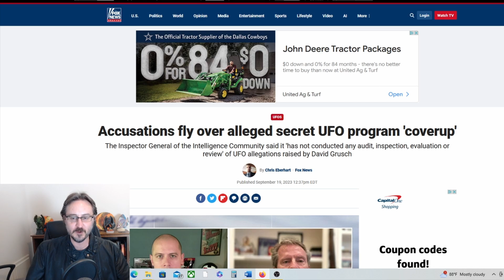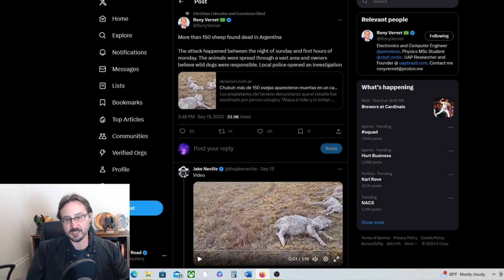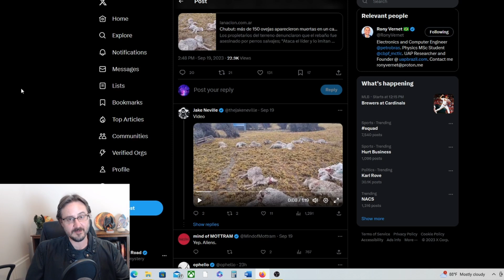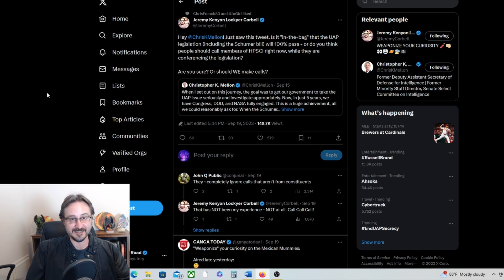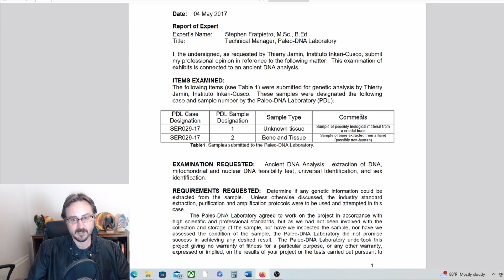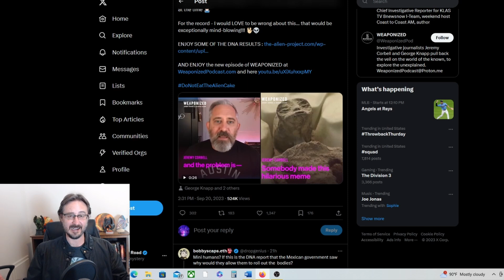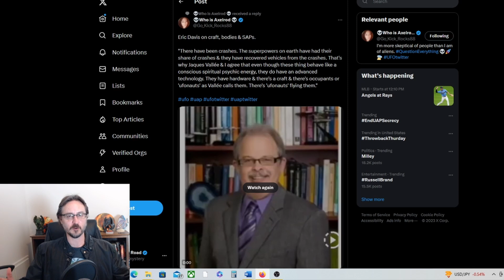UFO News Round-up! Tim Burchett Responds to NASA Meeting and More!